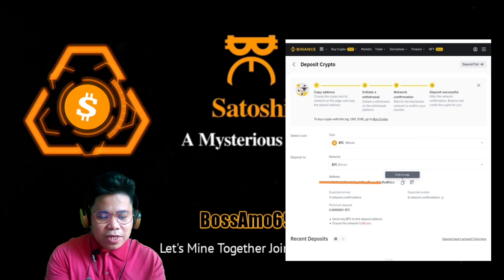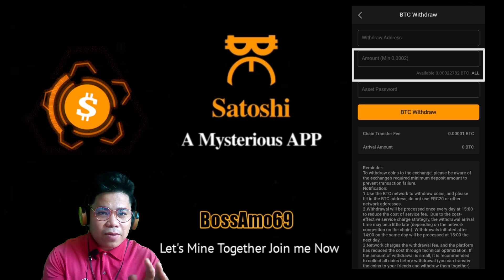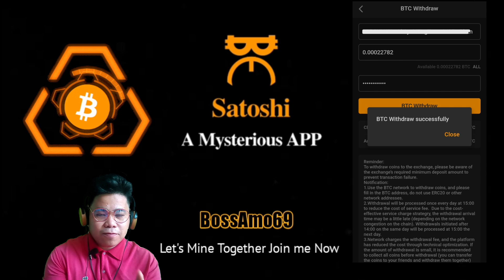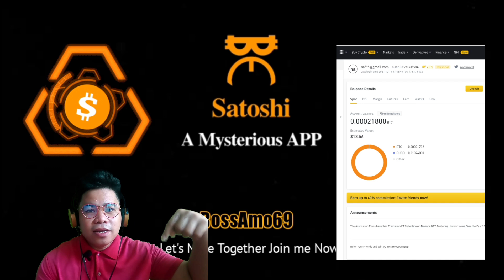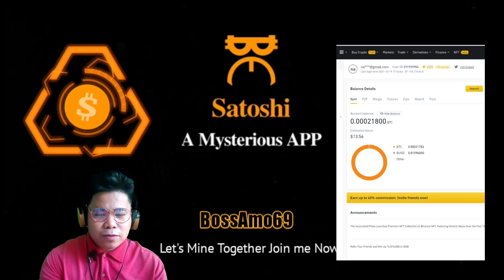How to WITHDRAW your BITCOIN into BINANCE in your BTCs Mining App.?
Ang bidyo na ito ay naglalaman ng mga  impormasyon tungkol sa kung paano magwithdraw ng ating Bitcoin papuntang Binance gamit ang ating free mining app na BTCs Mining App.
Kung may mga maidagdag kayong impormasyon hinggil dito ay maari niyo lamang e ilagay sa seksiyon ng mga komento.

↪️Link For Free Mining:
BossAmo69
➡️ Full Video on How to REGISTER FREE.
Download Pi today and get your free Pi Coin ⬇️
➡️Admin YUHANYURI